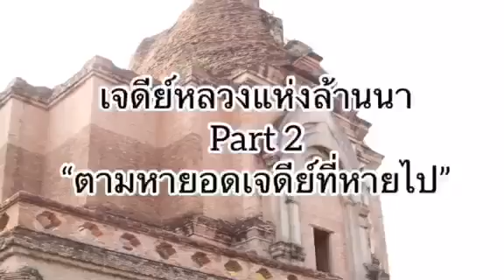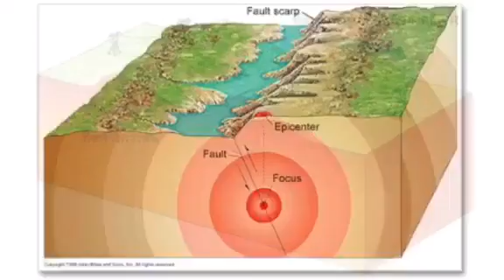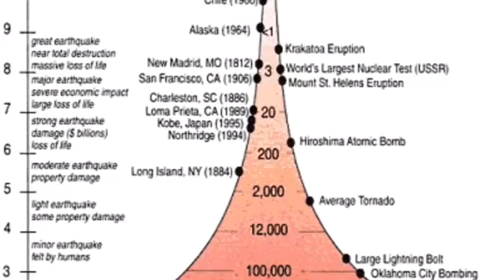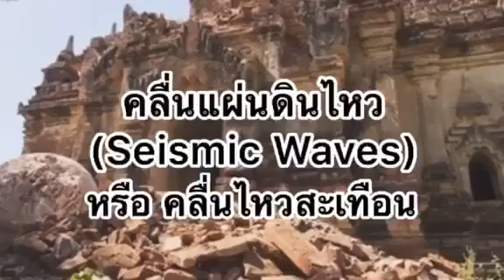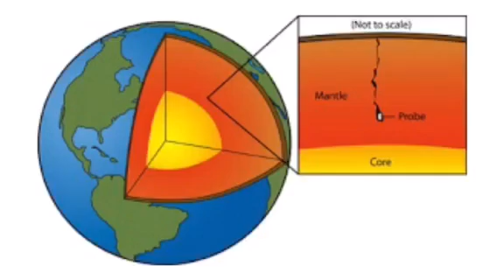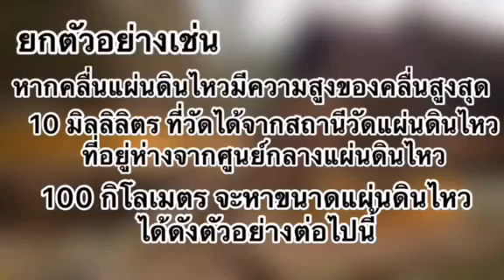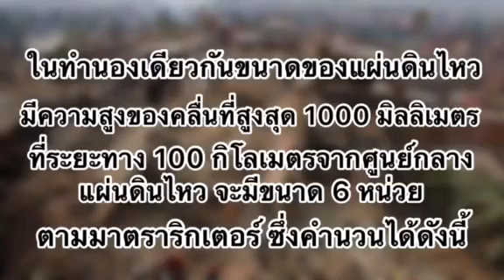เจดีย์หลวงแห่งล้านนา ตอนที่ 2/2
ผลงานโครงงาน (project) ของนักศึกษากระบวนวิชาคณิตศาสตร์และวิทยาศาสตร์กับอารยธรรม คณะวิทยาศาสตร์ มหาวิทยาลัยเชียงใหม่ ภาคเรียนที่ 2 ปีการศึกษา 2562 กลุ่มที่ 3
สอนโดย ผศ.ดร. อติชาต เกตตะพันธุ์ และ ผศ.ดร. คมสันติ โชคถวาย